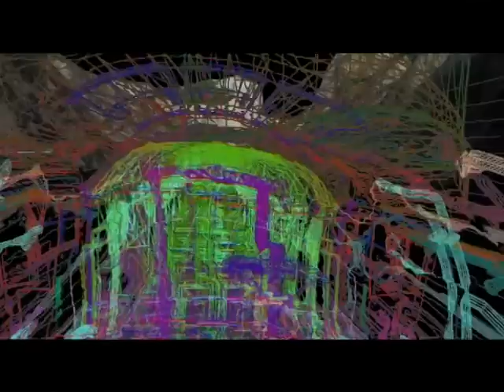Galija - Čuvam ti mesto pored prozora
Drugi spot sa novog albuma grupe Galija "Mesto pored prozora" (PGP RTS 2010). Režija: Aleksa Gajić. Muzika: Nenad Milosavljević, tekst: Predrag Milosavljević, aranžman i muzička produkcija: Dragutin Jakovljević. Svirali: Nenad Milosavljević: vokal, Predrag Milosavljević: vokal, Dragutin Jakovljević: akustične i električne gitare i drum programming, Slaviša Pavlović: bas, Goran Antović: klavijature. Snimano u studiju 5 PGP RTS Beograd, snimatelji: Miki Todorović, Jana Mitrović, Zoran Vukčević. Miksano u studiju Ceca Sound Beograd, miks: Ivan Kljajić. Masterovano u studiju Fabrika 13 Ljubljana, mastering: Boban Milunović.